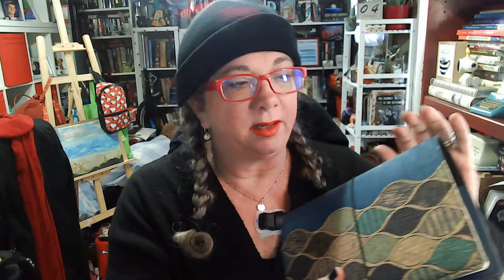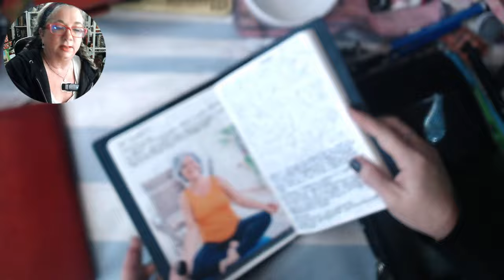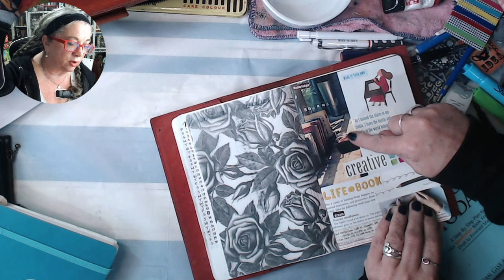From Zero to 9K+ | My NaNoWriMo Days 1-5 Vlog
Hey y'all!  NaNoWriMo Days 1-5 Vlog | Creative Journaling | Vlog

If you enjoyed the video, and/or If you'd like to buy me a cup of coffee, or help support me as a Content Creator

*Here are the lists for my favorite supplies, what I buy from Amazon, etc.

Burgess

My  Cameras:
Canon Rebel T3i
Canon Vixia hf r800
Logitech Webcam 920
Other stuff:
Editing Software: Adobe Premier Elements  or iMovie

Disclamer
Content on the Burgess Taylor Youtube Channel is intended and created for adults ONLY. All projects and products created and shown on Burgess Taylor are shared for adult use ONLY.
I have not been paid to refer these items, but they are things that I use and love and y'all ask me for links for anyway. :) This program along with ads on my videos and the generous support of my patrons allows me to continue providing free videos to y'all here on YouTube.*